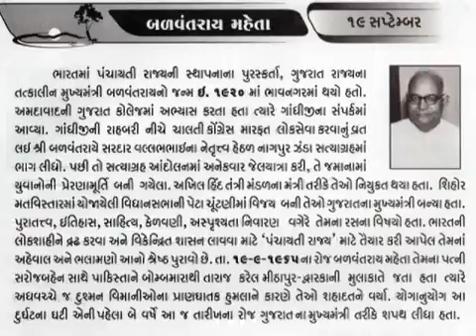Balvantray maheta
Gujarati kavi